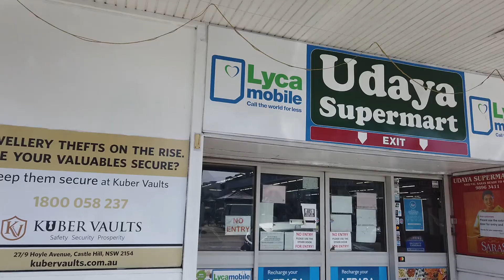Tour of WENTWORTHVILLE NSW - Little India | Asian Places in Sydney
Part 9 - this time round I'm visiting Wentworthville NSW. It's a very quiet place with a large Indian population. So I wanted to confirm if it were the case, and what it's like. I'd say it's a decent place to start life around in Australia, but to also get Indian food in the area. Overall would come here to live in an apartment in this area. It's close to Parramatta and within reasonable distance to Strathfield and the CBD. Check it out for yourself if you want.